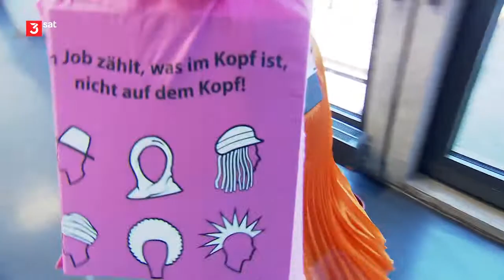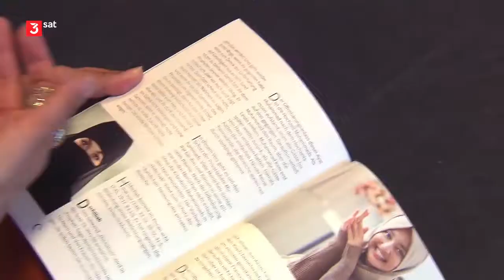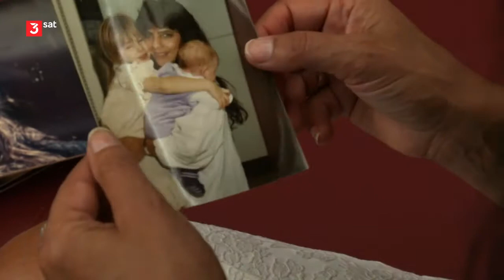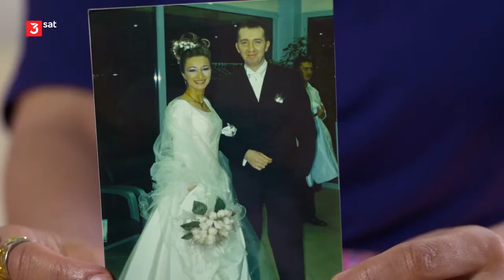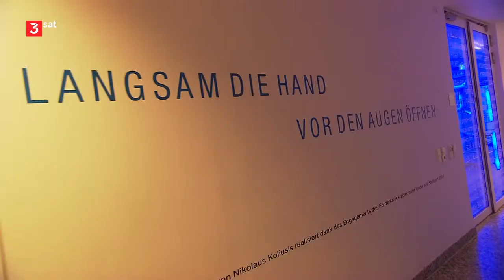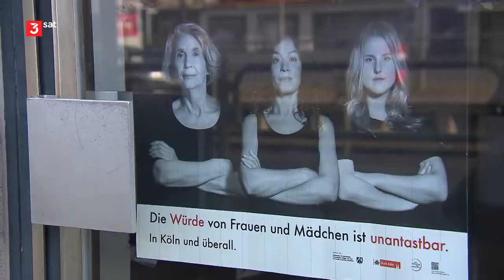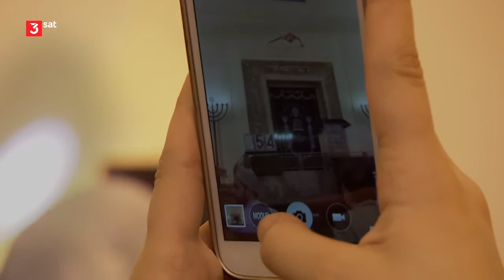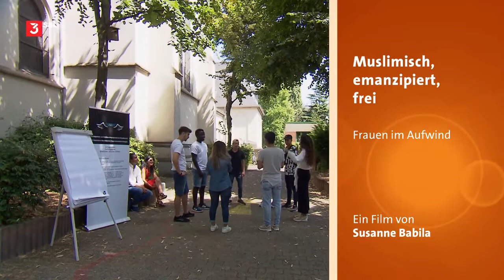Muslimisch, emanzipiert, frei - Frauen im Aufwind Doku (2018)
Als muslimische Frau in Deutschland selbstbestimmt leben zu können, dafür kämpfen Gökcen Tamer-Uzun, Aysel Özdemir und Sonja Fatma Bläser. - Eine Reportage über drei starke Frauen.

Sie zeigen, dass Islam und Emanzipation kein Widerspruch sind. Die Frauen haben eine klare Haltung und kämpfen gegen Vorurteile in und außerhalb ihrer Community. Was treibt sie an?

Gökcen Tamer-Uzun diskutiert mit angehenden Lehrerinnen über die Bedeutung des Schleiers im Islam und die Stellung der Frau. Die Meinungen gehen weit auseinander. Tamer-Uzun bildet Religionslehrerinnen an der Pädagogischen Hochschule Ludwigsburg aus. Als erste Frau hat sie vor über zehn Jahren schon das Lehrfach "islamischer Religionsunterricht" in Baden-Württemberg mitbegründet. Denn der herkömmliche Unterricht an den Moscheen reiche nicht aus.

Mit ihren Studierenden besucht sie auch eine Synagoge, weil nur das Wissen über andere Religionen vor Vorurteilen schütze. Viele der Studierenden haben türkische Wurzeln. "Unsere Eltern haben uns religiös erzogen, ohne zu wissen, welche kulturellen Einflüsse dabei eine Rolle spielten." Für Gökcen Tamer-Uzun sind Emanzipation, Demokratie und Islam kein Widerspruch. "Ganz im Gegenteil", sagt die 39-Jährige, "die Frage ist nur, ob Frauen oder Männer den Koran interpretieren". Als Pädagogin und Mutter zweier Töchter ist ihr wichtig, als gläubige Muslimin selbstbestimmt und frei leben zu können.

Das treibt auch Aysel Özdemir an. Die Seelsorgerin kümmert sich im Stuttgarter Klinikum um krebskranke Frauen und Palliativpatienten. Damit betritt die 43-Jährige neues Terrain, denn bislang war unter Muslimen die seelsorgerische Tätigkeit Männern, vor allem Imamen, überlassen. Die gläubige Muslimin trägt Kopftuch und wehrt sich gegen den Vorwurf, deshalb unterdrückt zu sein. Ganz im Gegenteil. Sie kämpft dafür, dass Frauen in ihrer eigenen Community und in der Mehrheitsgesellschaft gleichberechtigt sind. In ihrem Stuttgarter SPD-Ortsverein will sie politisch mitgestalten. Teilhabe kann man nicht nur einfordern, sagt sie, man muss sich dafür einsetzen. Die studierte Lehrerin will sich aber nicht in die Migranten-Schublade stecken lassen und für Integrationsthemen zuständig sein. Das "Wir-Gefühl" beginne damit, dass man als Teil dieser Gesellschaft für die Belange aller einstehe.

Der Kampf für Demokratie und Selbstbestimmung verbindet Gökcen Tamer-Uzun, Aysel Özdemir und Sonja Fatma Bläser. Die couragierte Deutsch-Kurdin gründete vor Jahren den Verein "Hennamond". Die Beratungsstelle in Köln-Nippes ist Anlaufstelle für Frauen und Männer, die Rat und Schutz suchen. Viele von ihnen sind Musliminnen, die häusliche Gewalt erfahren oder von Zwangsheirat bedroht sind. "Häufig werde das fälschlicherweise mit dem Koran gerechtfertigt", sagt die 54-Jährige. Mit dieser Haltung eckt sie bei konservativen Eltern und Verbänden an und erhält nicht selten Drohungen per Post und Mail.

Sonja Fatma Bläser betreut auch das Projekt "Helden des Alltags" und spricht mit jungen Gefängnisinsassen der JVA Wuppertal-Ronsdorf über Themen wie Sexualität, Religionsverständnis und Homophobie. Sie stammt selbst aus einer konservativen muslimischen Familie und sollte als junges Mädchen gezwungen werden, einen Mann aus der Türkei zu heiraten. "Wir haben versäumt, offen über Probleme zu sprechen, die mit dem Islam gerechtfertigt werden", sagt Sonja Fatma Bläser, "und müssen lernen, zwischen falsch verstandener Toleranz und der Akzeptanz von Vielfalt zu unterscheiden".